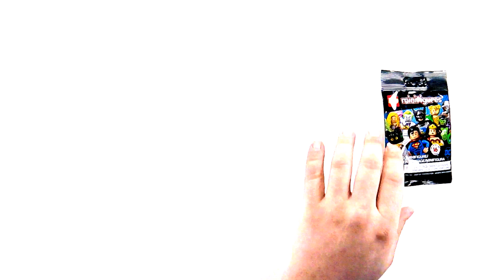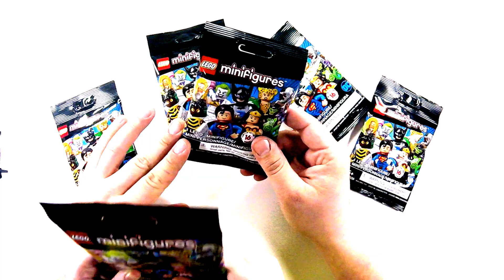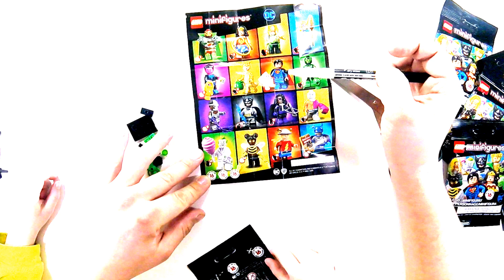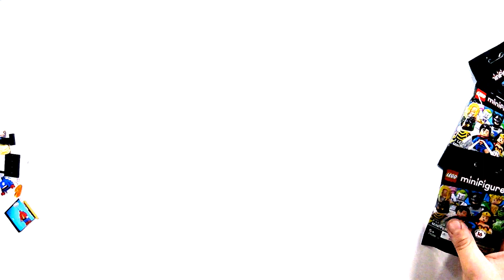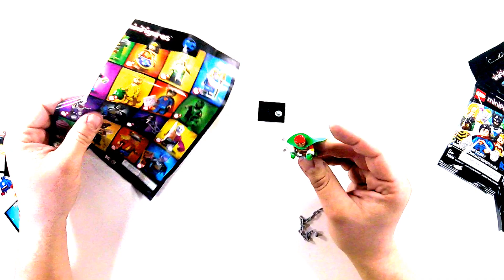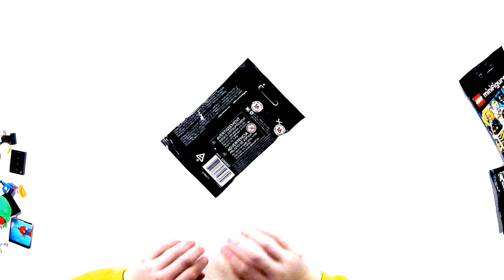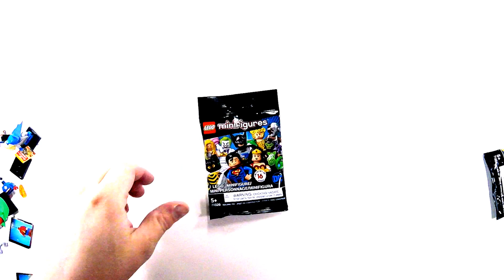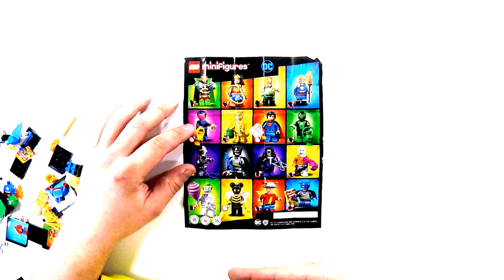WBES: Lego Mini-Figures - DC Comics - Episode 1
In this video, Ben and I begin our journey in completing our DC Mini-Figure collection.